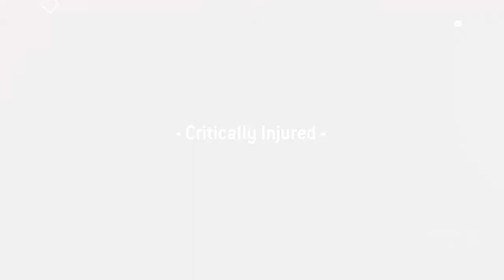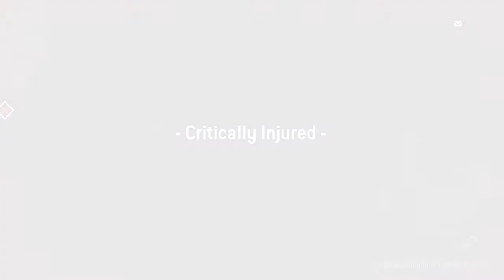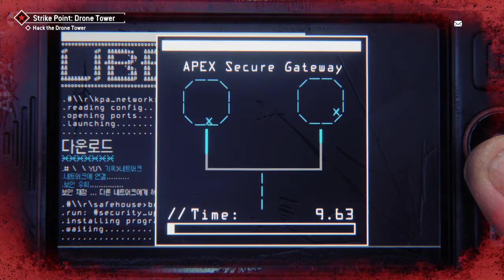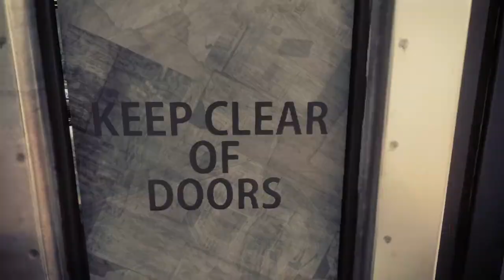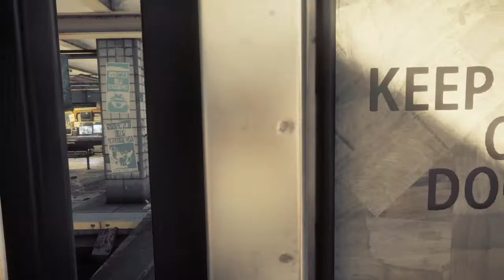Homefront®: The Revolution part 5